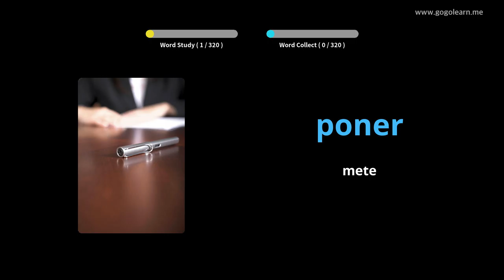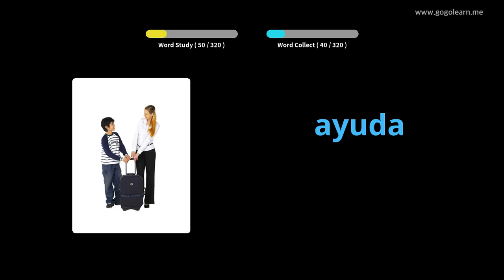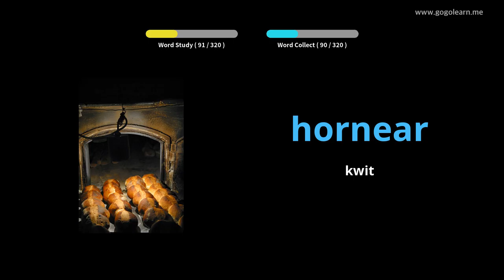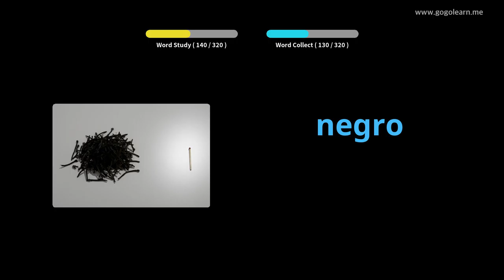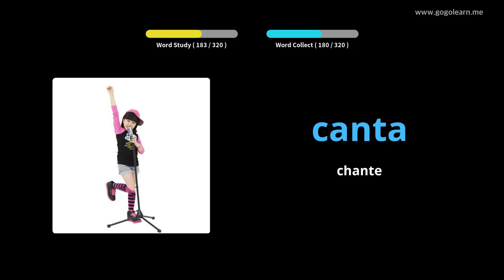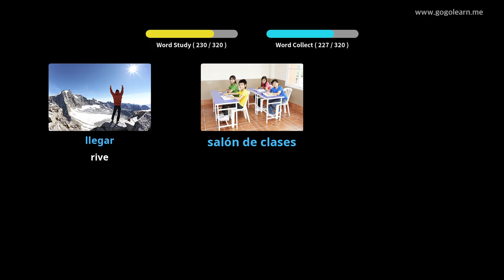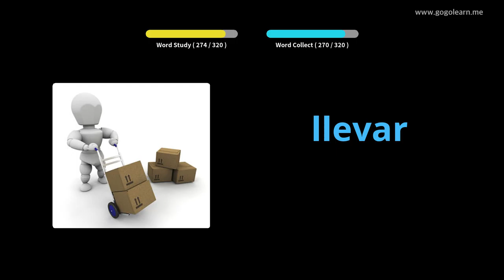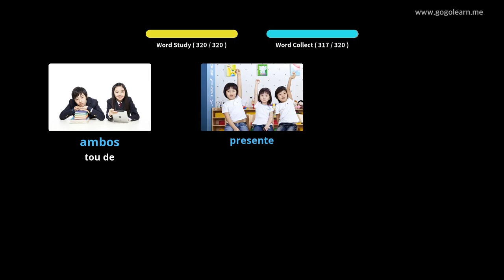Vokabilè Panyòl koute pandan wap kondwi |Golearn